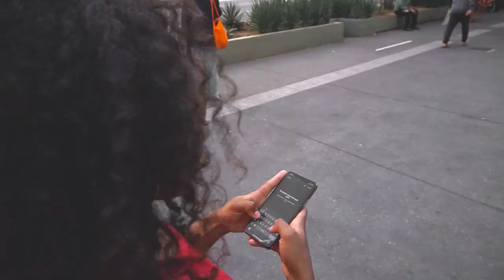Negra Li, Rincon Sapiência - Malagueta (Flashmob)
SHOW - DIA 25 DE AGOSTO

FICHA TÉCNICA:
Direção: Wadson Henrique
Camera: Murilo Herrero
Drone: Danilo Tamashiro
Edição: Wadson Henrique, Leonardo Cruz

EQUIPE MYND:
Empresária: Fátima Pissarra
Diretor Artístico: André Corga
Coordenador Artístico: Diego Garcia
Equipe de Marketing, Digital e Publicidade: Bruna Cardoso, Pier Angeli, Samira Santos, Emanuelly Karise, Sérgio Barbosa, Kyse Rodrigues, Sara Gabrilli, Gabriel Penedo e Mariane Gonçalves.